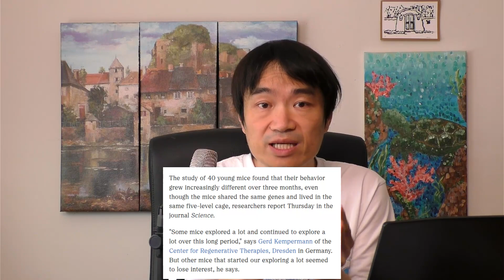Is it logically possible for two parties to be the same?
Here's the paper I mentioned regarding the different behavior of genetically identical mice